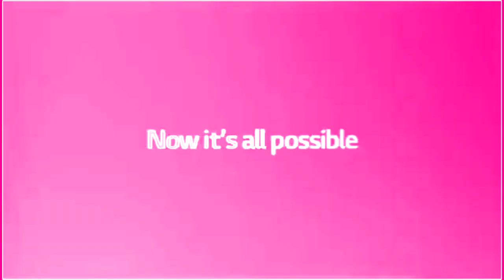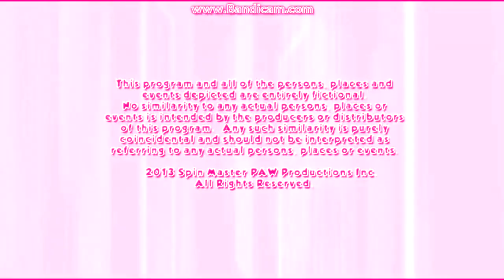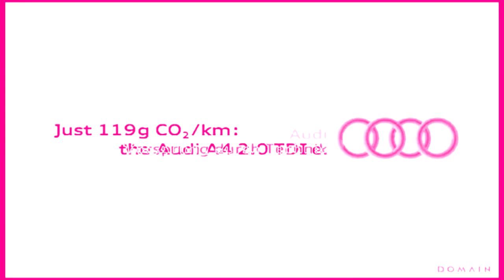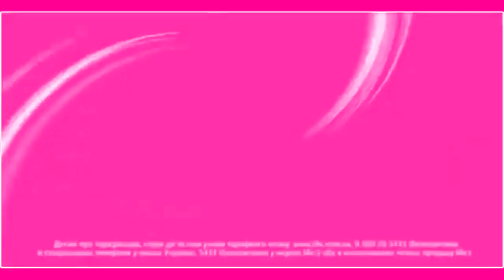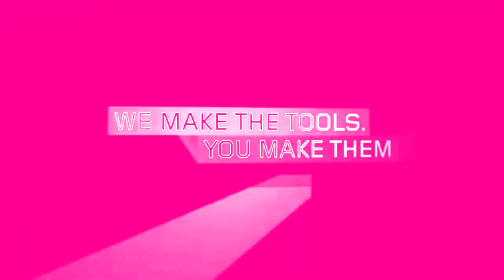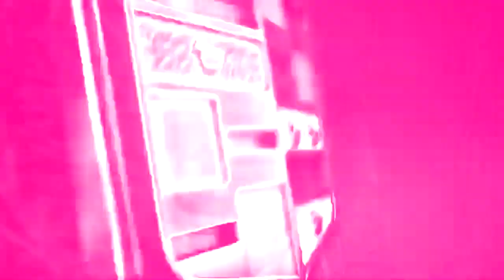(REQUESTED) VTBAL in T Mobile Chorded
Requested by: @Juan2023effectsfactory